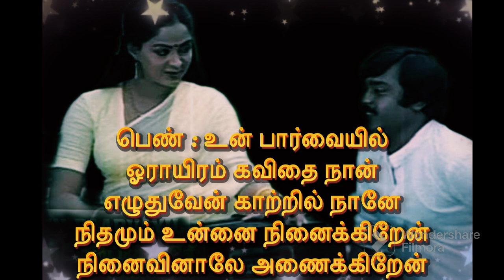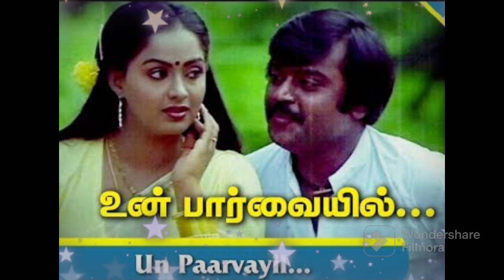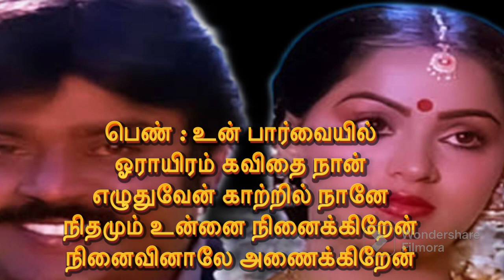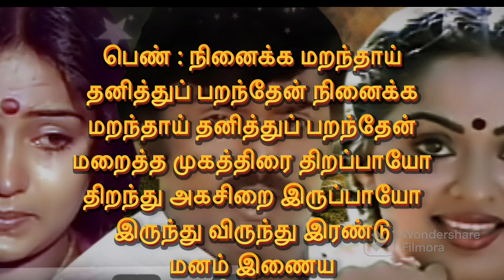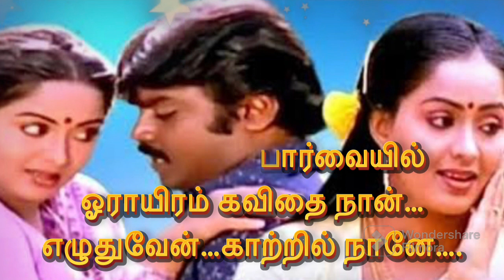29 October 2023